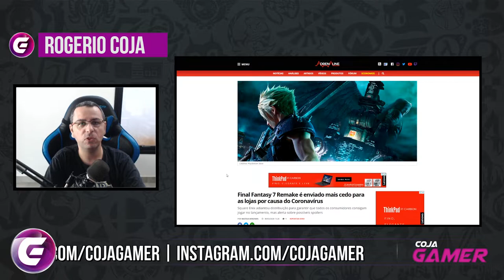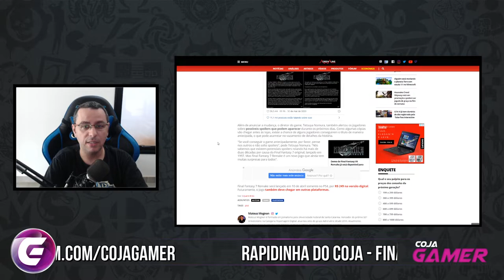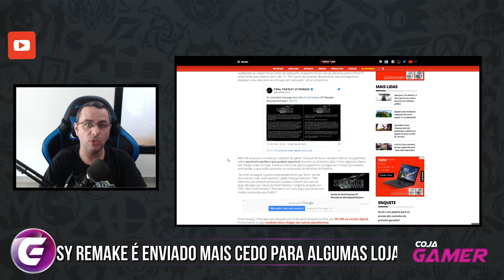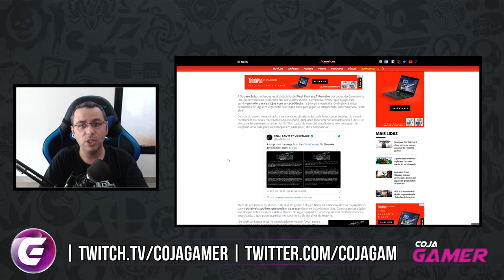FINAL FANTASY REMAKE ACESSO MAIS CEDO - Cuidado com os Futuros Spoilers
Rapidinha de Notícias do dia a Adrenaline UOL e a Voxel trouxeram uma matéria falando que alguns países vão ter acesso a mídia física de Final Fantasy Remake antes do Lançamento.

✔TAG de Criador Epic Games:
❑COJAGAMER

▪LIVESTREAMS: Na Roxinha /cojagamer